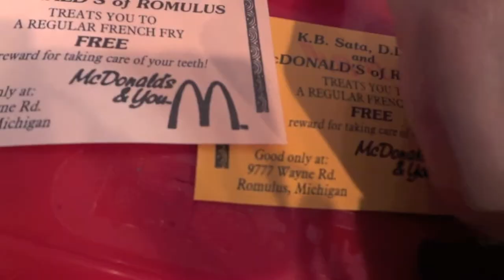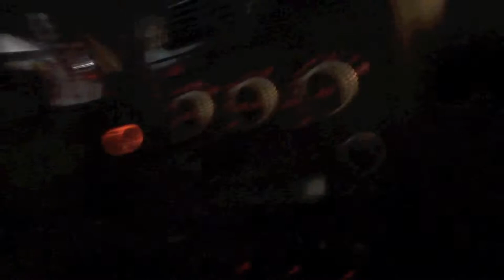12 19 2012